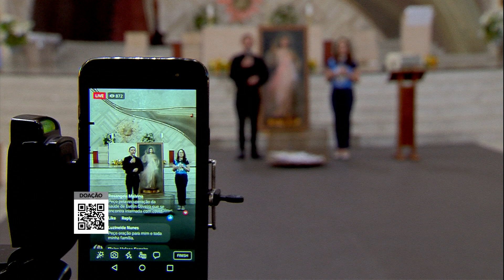Terço da Misericórdia - 12/06/2020